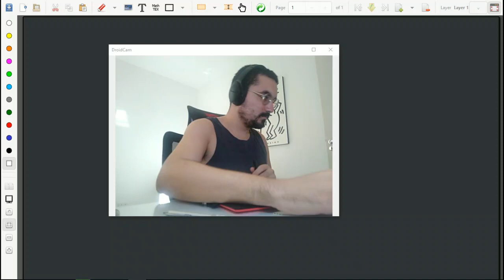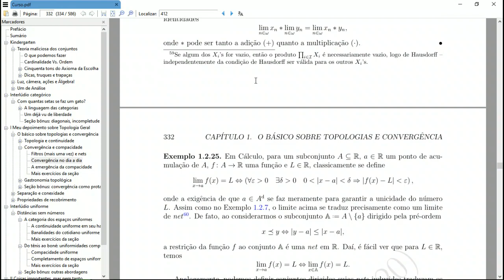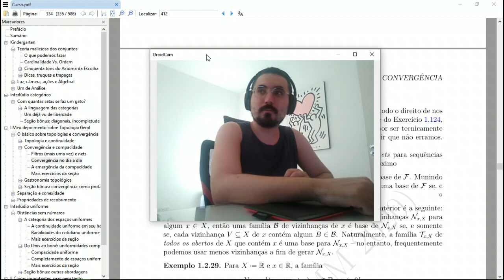Topologia Geral - Vídeo 12 - Espaços de Hausdorff e a unicidade de limites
No vídeo de hoje veremos como a exigência da unicidade de limites se traduz numa propriedade de separação, conhecida como condição de Hausdorff.

Para mais detalhes, podem consultar a Seção 1.2.2, do texto que está disponível no